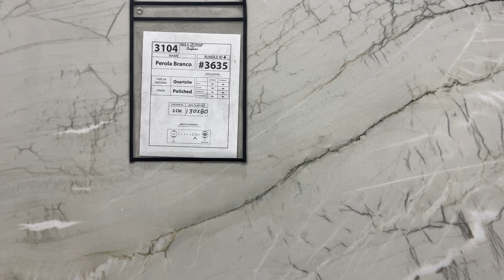2 cm Perola Branco Quartzite BL-3635 / 3104 Hilltop Surfaces